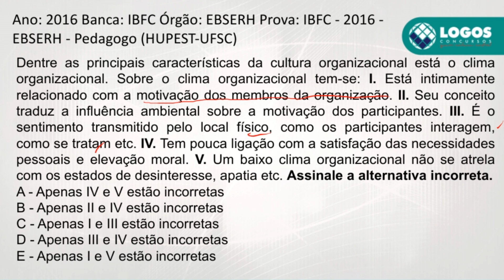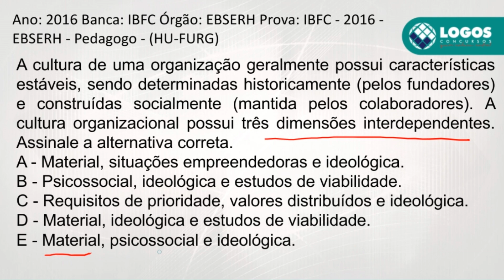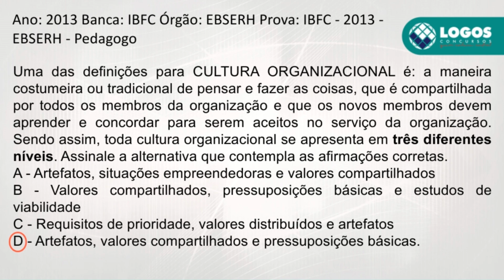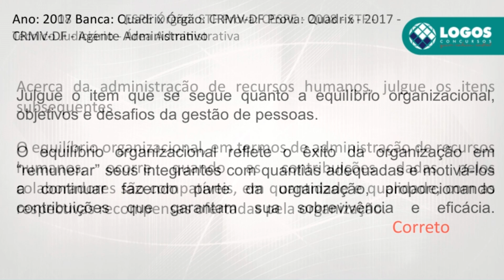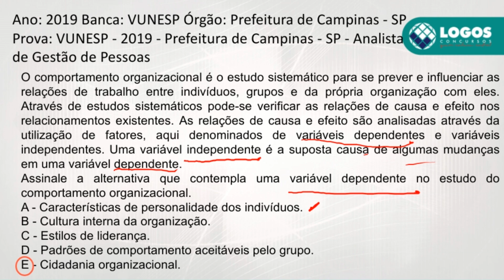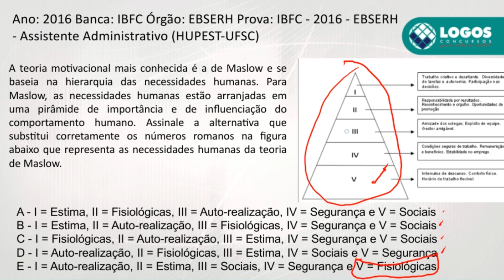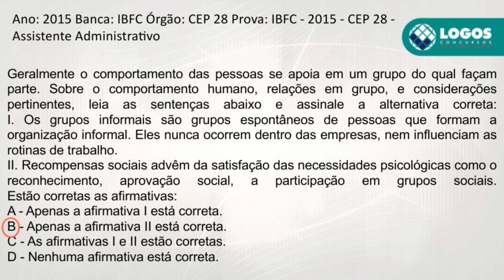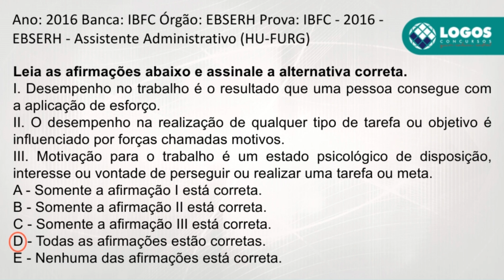Exercícios de Administração - IBFC (Aula 07) - EBSERH